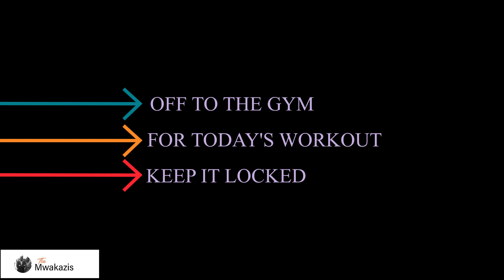HOW TO LOSE TUMMY IN ONE MONTH-2020 | BEST EXCERCISES TO TONE TUMMY IN ONE MONTH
LOSE TUMMY FAST,GET YOUR SIX PACKS IN 1 MONTH